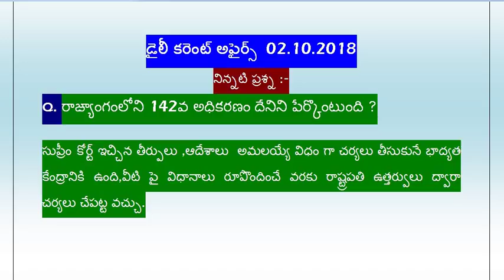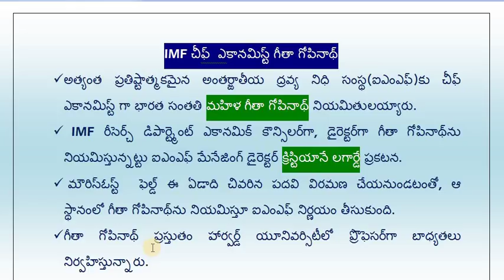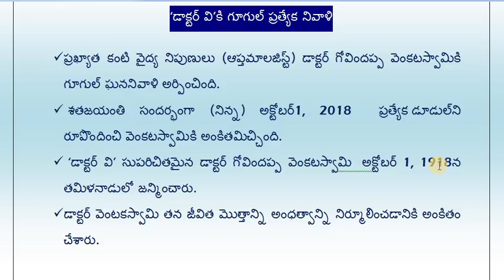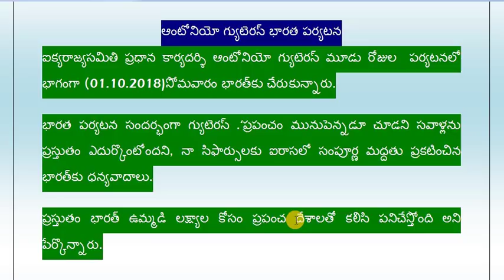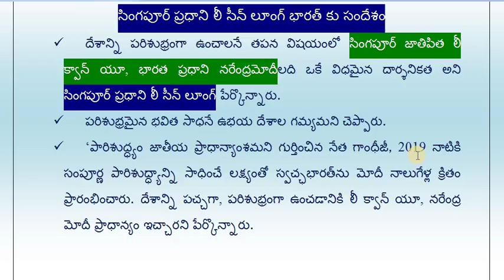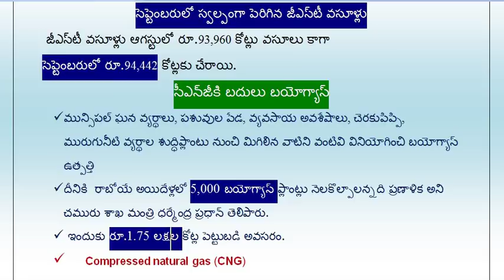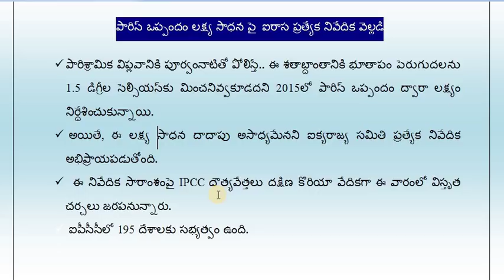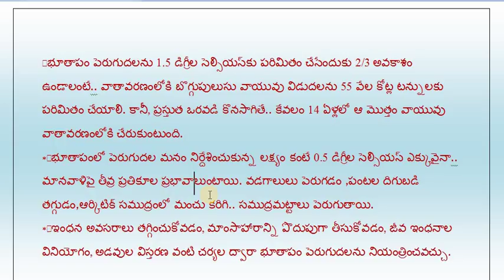02october Daily currentaffairs g k telugu